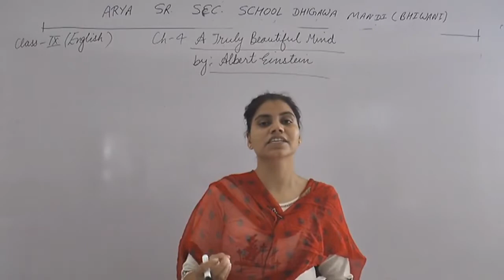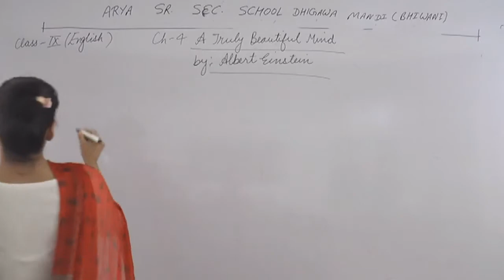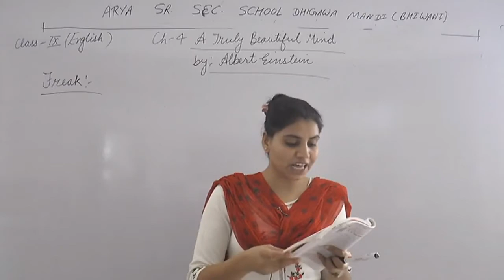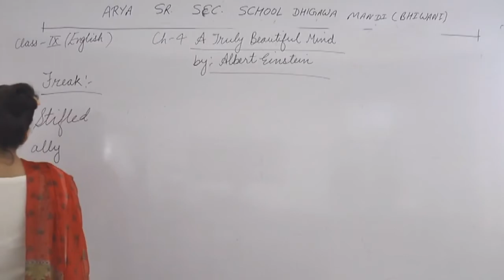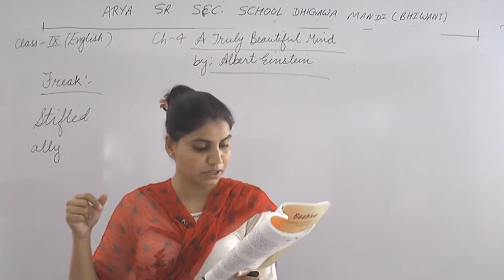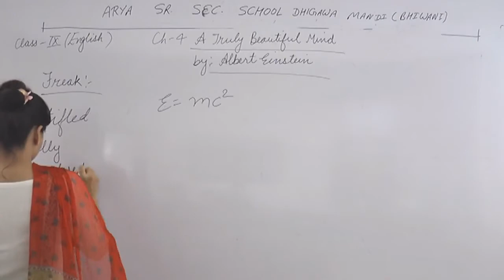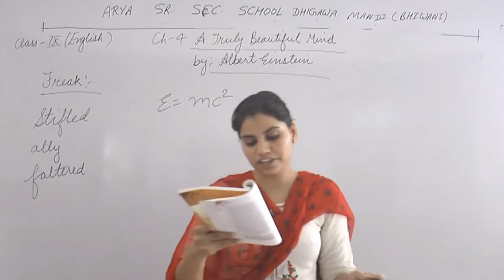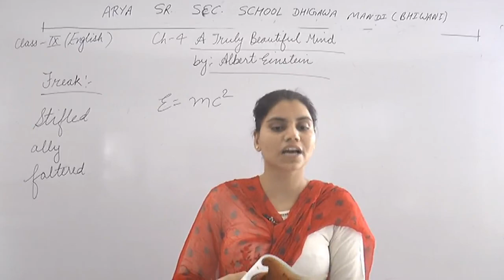Class -9th || Subject- English || Topic- A Truly Beautiful Mind Beehive